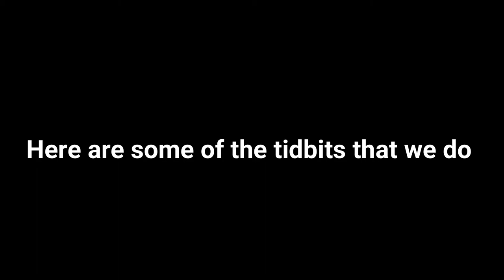BYU Hawaii Music Club